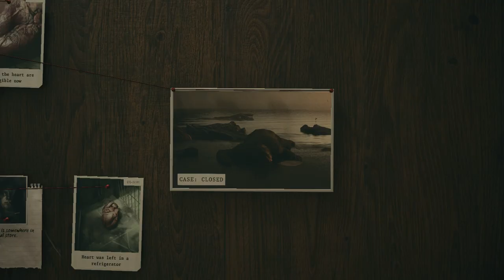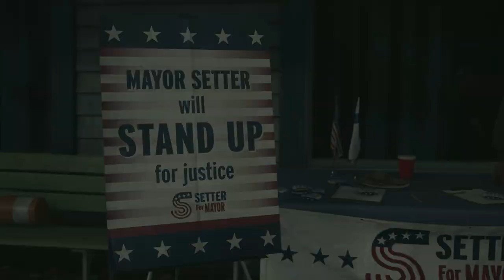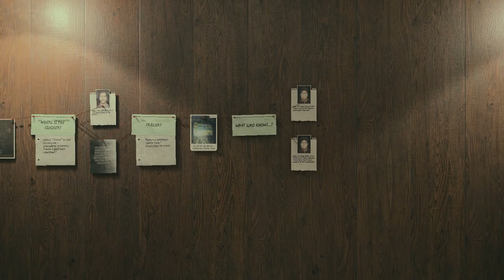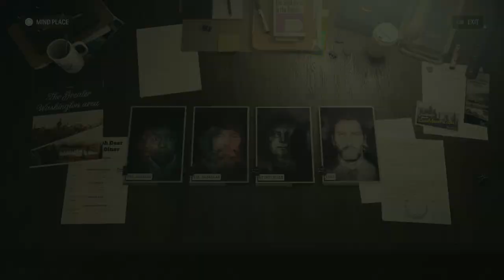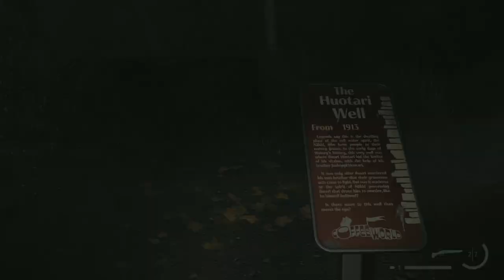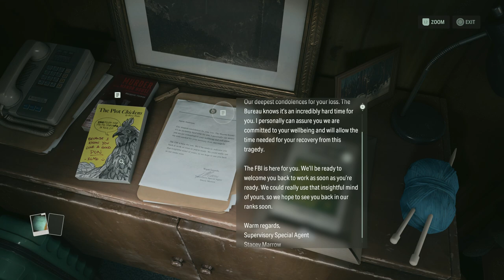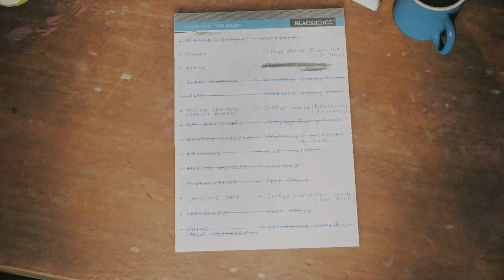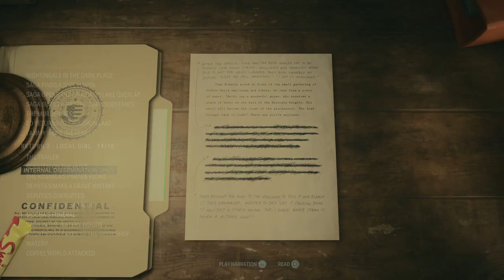Alan Wake II Part 7 - Return 3 - Local Girl, Watery, Coffee World, trailer park, duo boss fight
Alan Wake II Part 7 - Return 3 Local Girl, watching Koskela Brothers TV commercials, going to Watery for Coffee World and Trailer, Ahti sings, meeting Thor and Odin, creepy well, Mulligan and Thorton fight, Alan from Overlap, Superhero song